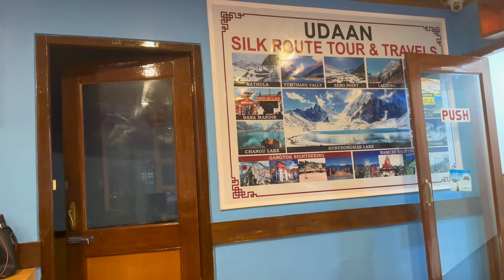MY First Vlog: Dhaka to Sikkim by Train | Mitali Express |Sikkim Tour 2023 | Gangtok | MI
Dhaka to Sikkim with Mitali Express I Sikkim travel vlog 2023|| my 1St vlog...
This is my new channel. support me. I hope you guys like my videos. Thank you.